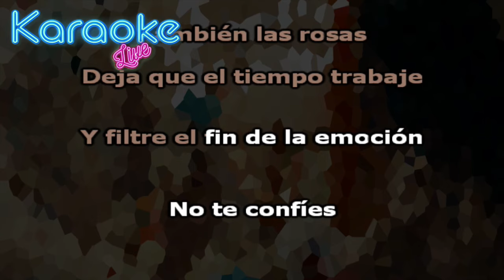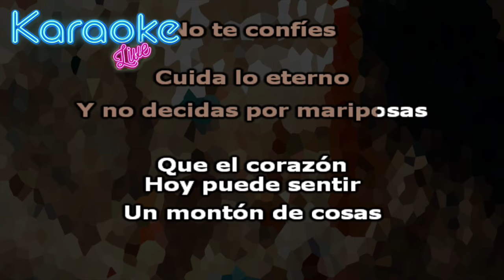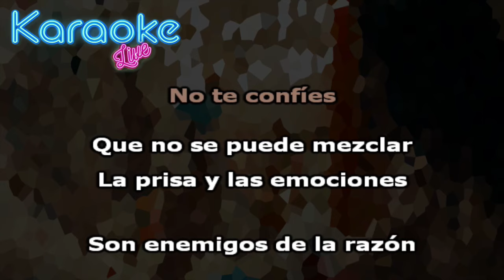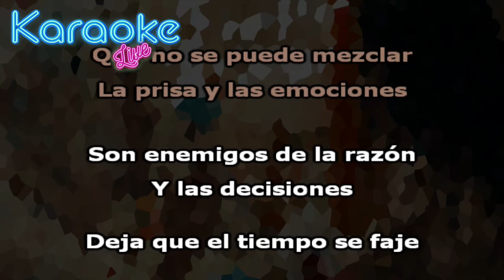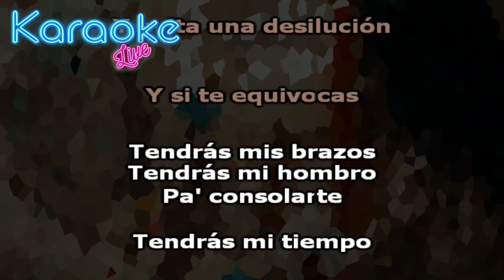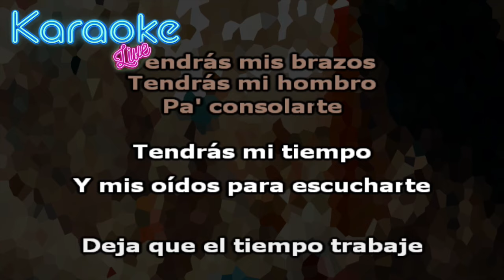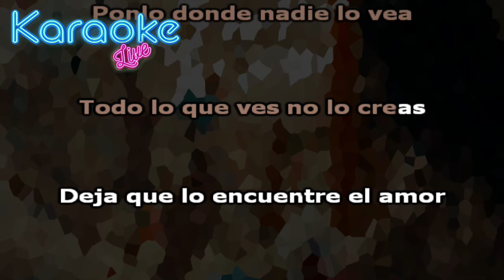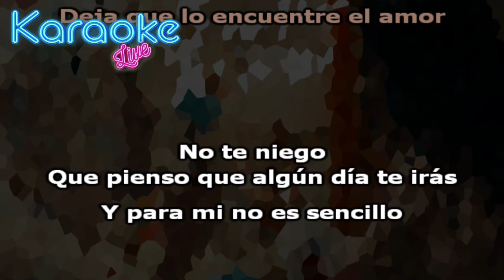Alex Zurdo - Guarda Tu Corazón (KARAOKE - INSTRUMENTAL)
Letra:

No te confíes
Discierne bien
Que las intenciones son engañosas
Deja que pasen Los chocolates
También las rosas
Deja que el tiempo trabaje
Y filtre el fin de la emoción

No te confíes
Cuida lo eterno
Y no decidas por mariposas
Que el corazón
Hoy puede sentir
Un montón de cosas

Guarda tu corazón
Ponlo donde nadie lo vea
Todo lo que ves no lo creas
Deja que lo encuentre el amor

No te confíes
Que no se puede mezclar
La prisa y las emocione
Son enemigos de la razón
Y las decisiones
Deja que el tiempo se faje
Y evita una desilusión

Y si te equivocas
Tendrás mis brazos
Tendrás mi hombro
Pa' consolarte
Tendrás mi tiempo
Y mis oídos para escucharte

No te niego
Que pienso que algún día te irás
Y para mi no es sencillo
Que esta casa
Tendrá que dejar de ser tu castillo
Yo no se si sea cerca
O tal vez te vayas lejos
Solo recuerda mi consejo...

Guarda tu corazón
Guarda tu corazón
Heeeee, Yeeee